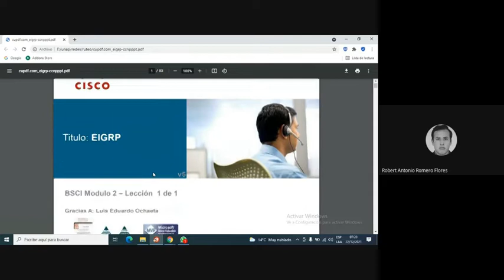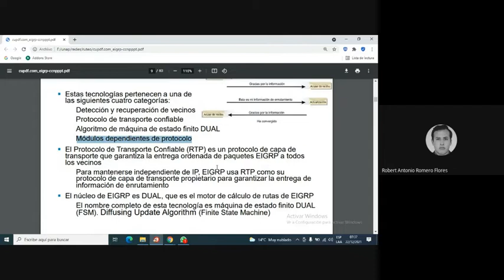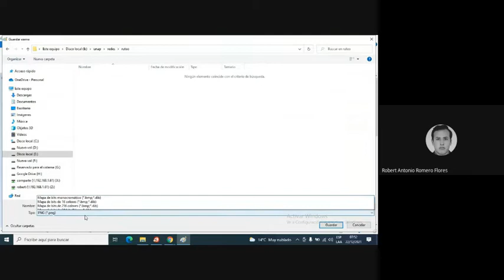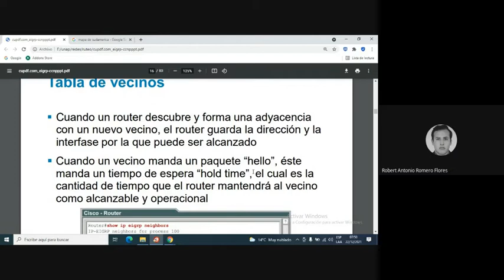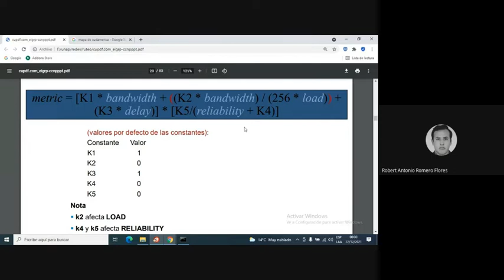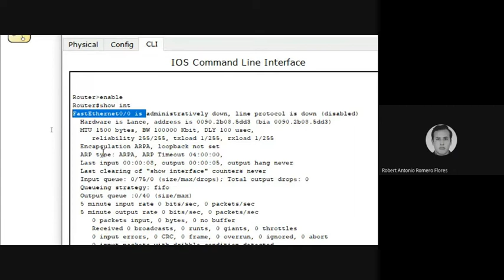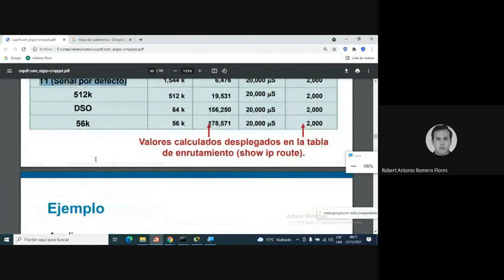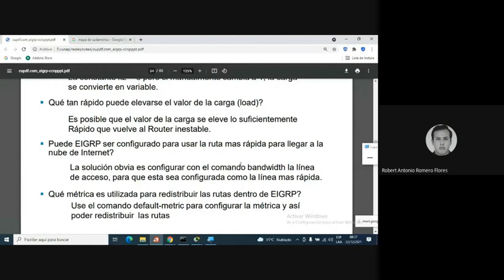Protocolo de enrutamiento EIGRP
Explicamos como funciona el protocolo de enrutamiento propietario de CISCO EIGRP